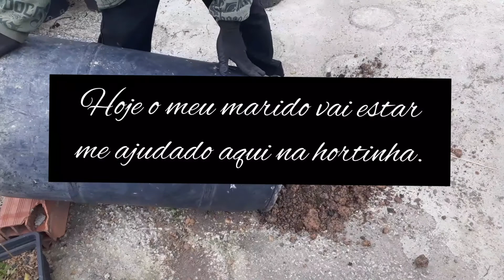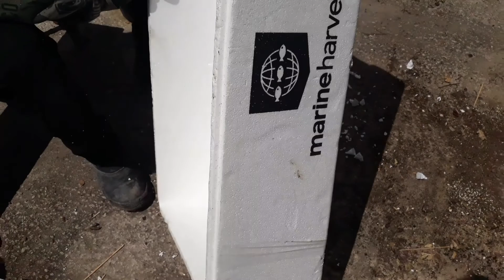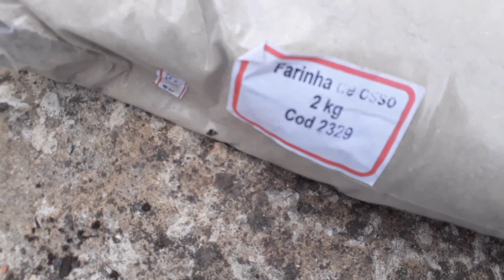como preparar uma caixa de isopor para plantar.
Neste vídeo mostro como eu preparo uma caixa de isopor desde o início.

me siga no Instagram e no Tik Tok .